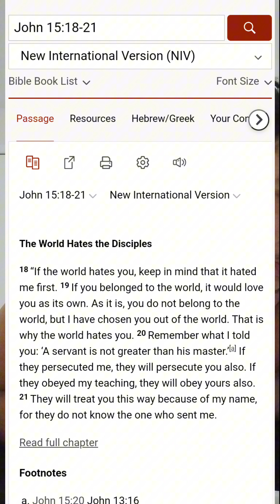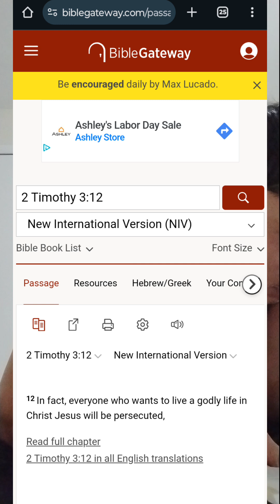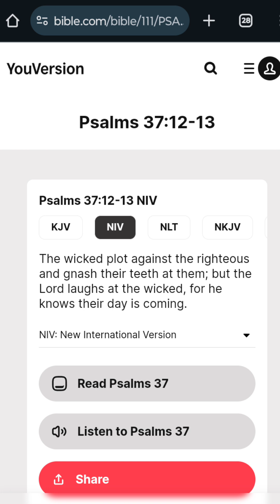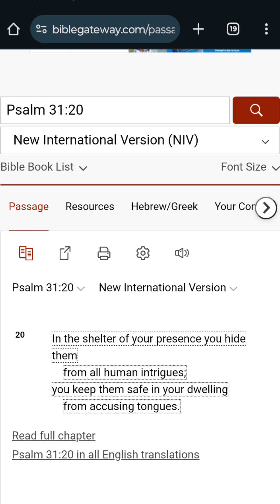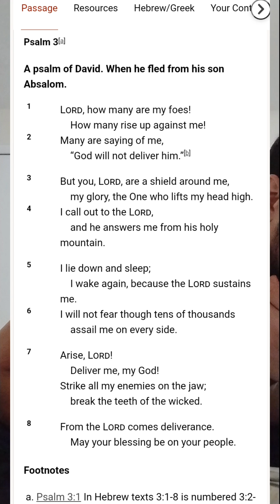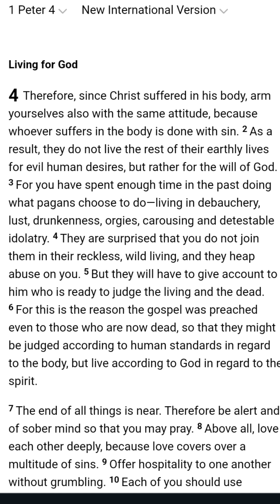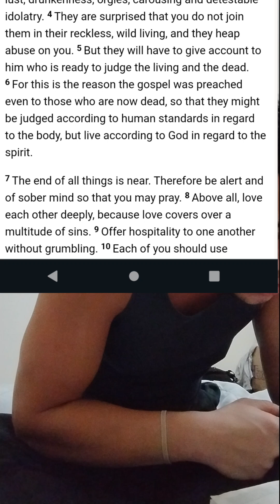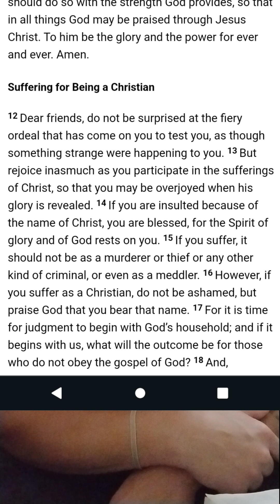Verses For TARGETED INDIVIDUALS in the BIBLE (CHOSEN ONES) (GANG STALKING) PERSECUTION